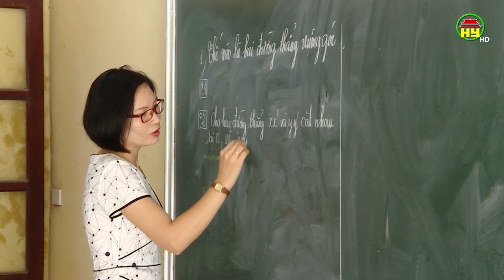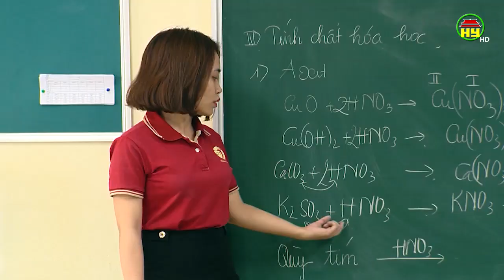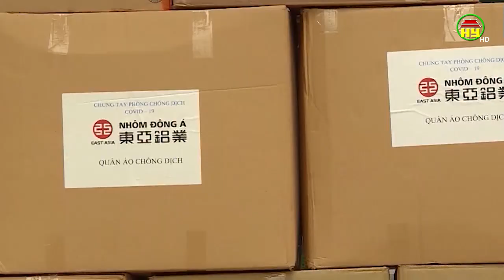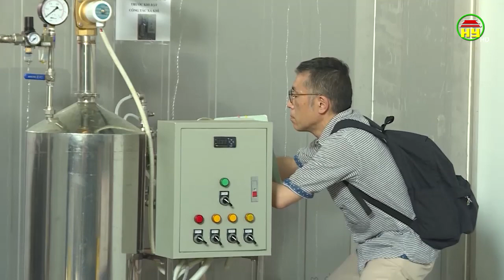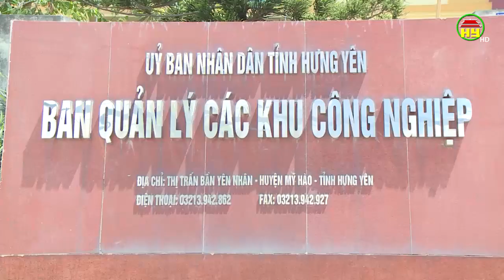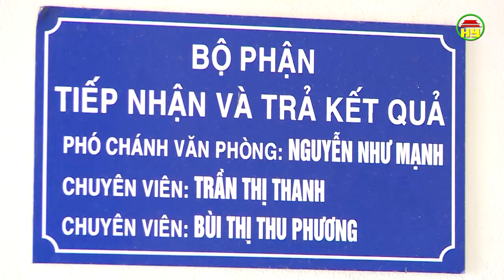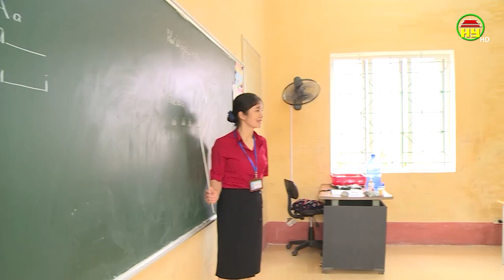Nhìn từ Phố Hiến thứ 3 ngày 23/06/2020